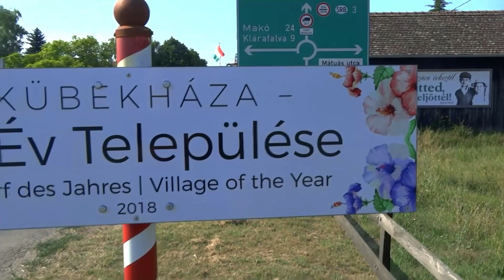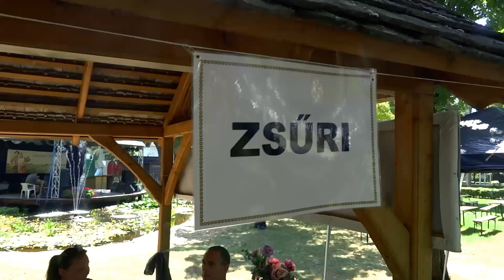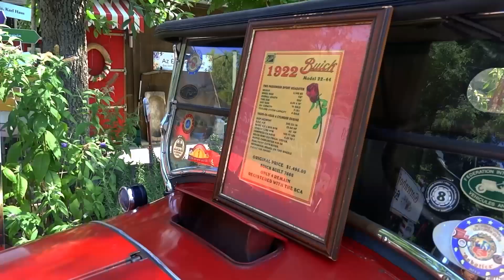Kübekháza - falunap 2021.08.14.